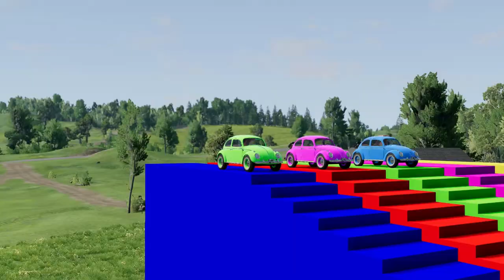Double Flatbed Trailer Truck vs Speedbumps | Train vs Cars | Tractor vs Train | BeamNG.Drive #2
👋Hello everyone!